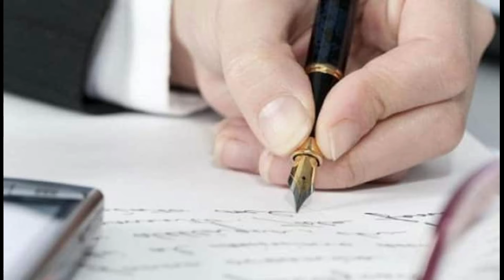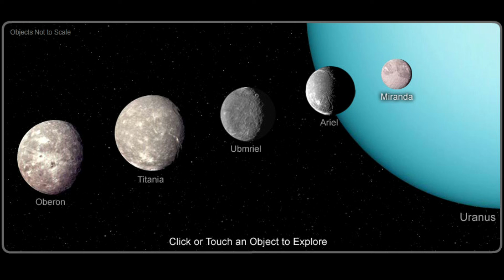Top 10 amazing facts you should know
facttechz,facttechz new video,science,education,amazing facts,facts,technology,हिंदी,वीडियो,top enigmatic facts,tef,random facts,ipad,hotels,dubai,
facttechz,facttechz new video,science,education,amazing facts,facts,technology,हिंदी,वीडियो,top enigmatic facts,tef,random facts,tourist places,
Disclaimer_________-